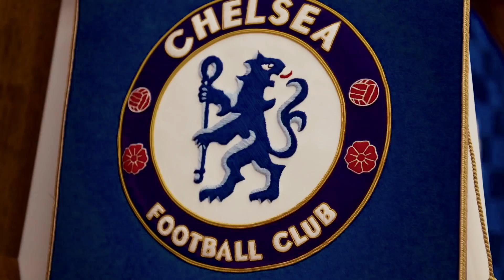Sam Kerr & Guro Reiten discuss dressing room karaoke and bailing on Barcelona 👀 | On The Road 🚎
In episode 3, Chelsea FC stars Sam Kerr & Guro Reiten reveal to Josh Denzel the music tastes in the dressing room and stories from their trips across Europe.

trivago and Chelsea FC present On The Road with Sam Kerr & Guro Reiten